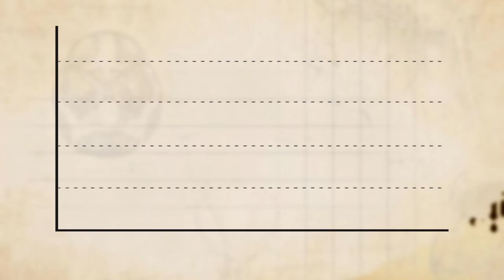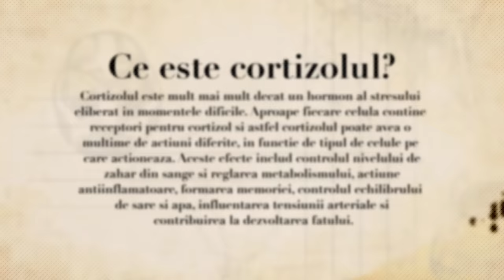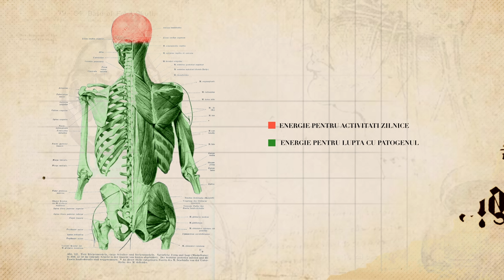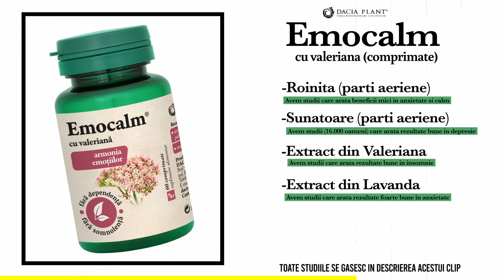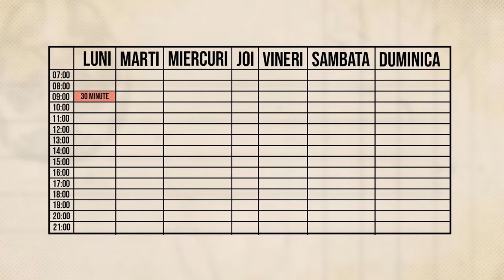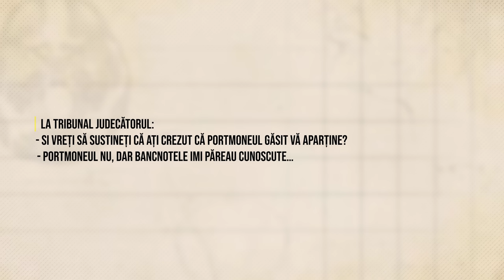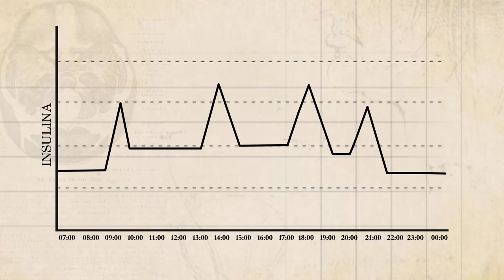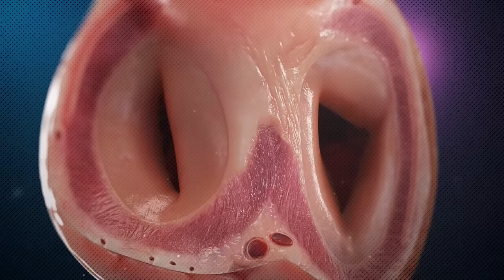Cum scazi nivelul de CORTIZOL; tot ce trebuie sa stii despre STRES.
Vorbim despre stres, cortizol si alti hormoni ai stresului; In acest video vei intelege ce este stresul acut si stresul cronic, cum se adapteaza organismul sub stres cronic si ce poti face pentru a reduce nivelul zilnic de stres.

Material sprijinit de EMOCALM - supliment sub forma de CEAI si comprimate cu extrase naturale din plante;

Time Stamp - Stres/Cortizol

00:00 - Introducere
00:41 - Stresul Acut
03:52 - Mit despre Stres
07:45 - Ce se intampla când ai o eliberare acută de Cortizol ?
08:42 - Simptomele stresului cronic pot duce la…
11:23 - Rezumat tipuri de stres
13:59 - Sponsor - Emocalm
10 Lucruri care scad nivelul de Cortizol :

17:28 - Numarul 1 : Somnul
19:01 - Numarul 2 : Sportul
19:46 - Numarul 3 : Evitarea stresului prin diferite metode
21:55 - Numarul 4 : Emotii pozitive
24:23 - Numarul 5 : Întreținerea de relații bune/calitative
25:33 - Numarul 6 : Animal de companie
26:49 - Numarul 7 : Hai sa fim mai buni !
28:39 - Numarul 8 : Credința
30:09 - Numarul 9 : Mâncarea
31:49 - Numarul 10 : Hidratarea
32:20 - Tehnica de respiratie : Cascat fiziologic (credits to Huberman Lab)

Editat de: Sorin Anghelache